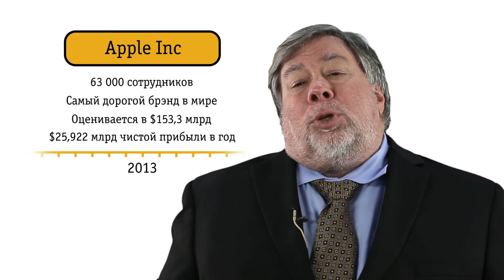Steve Wozniak for PlanB: The business of your life may start from a small home project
План Б: о бизнесе по-новому.

Топ-специалисты мировых компаний делятся с вами своими мыслями, идеями и опытом ведения бизнеса, чтобы вдохновить вас на яркие, неординарные решения. Следите за обновлениями каждую неделю на planb.rbc.ru